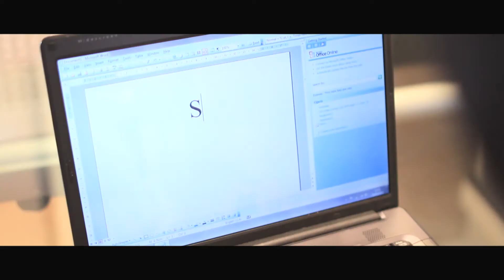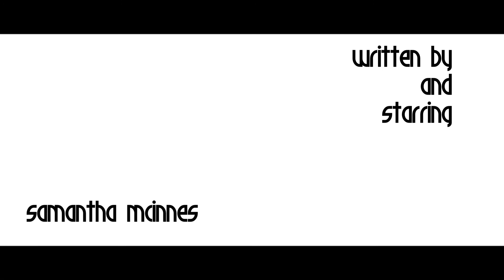Sam and M.E ( Myalgic Encephalomyelitis ) Video Blog 2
The second installment from M.E sufferer, Samantha McInnes.

Check out her website for regular blog updates plus keep up to date with all the news regarding the Olympic Torch run on June 9th 2012.

Filmed by Tony Downs of Black Circle Films.